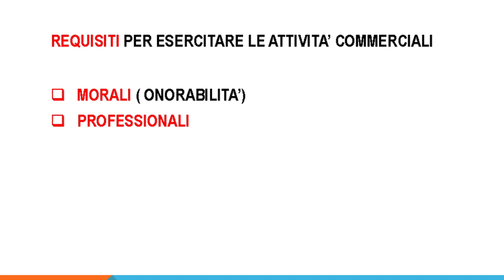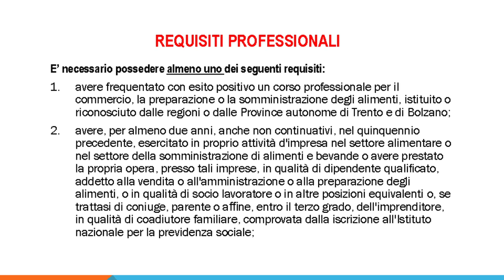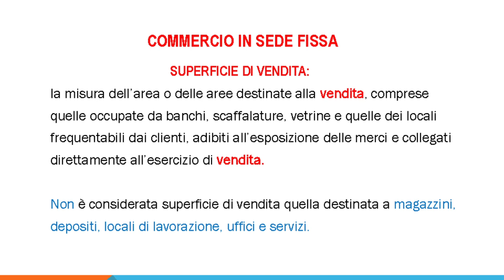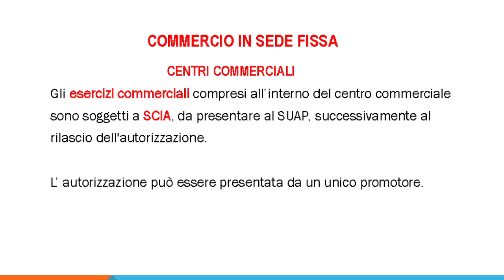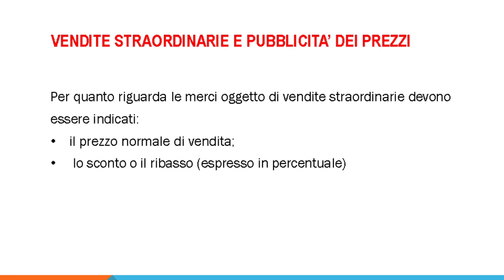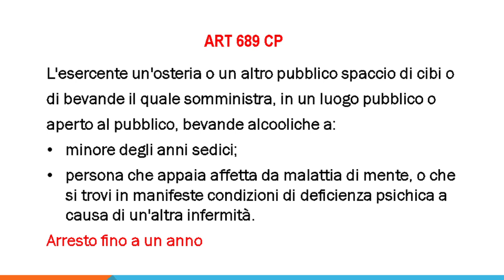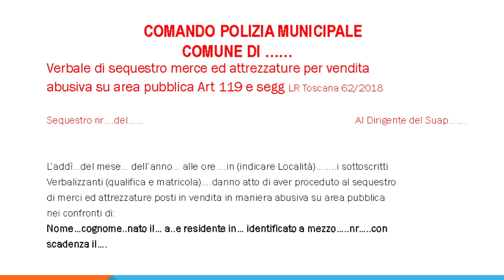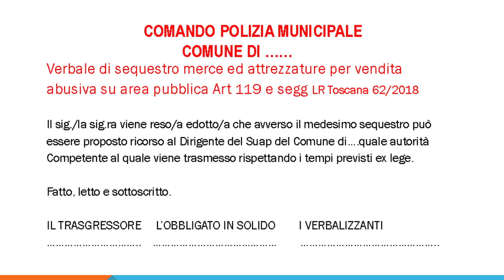POLIZIA COMMERCIALE: commento del funzionario di vigilanza Marco Orlandi (15/12/2023)